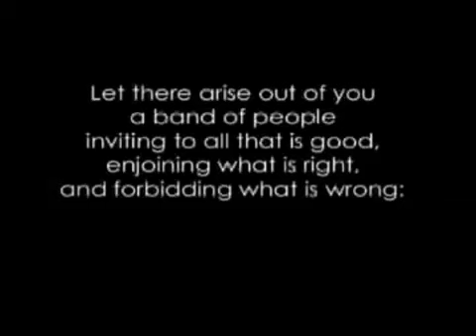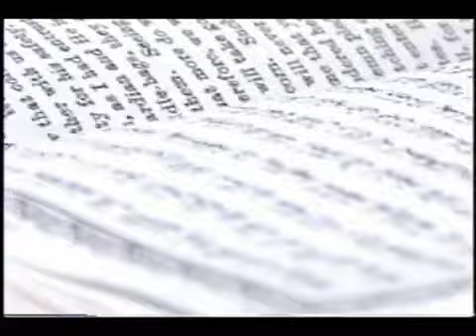Young Muslims Promo First Cut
Young Muslims, is the youth division of ICNA (Islamic Circle of North America) which is a leading pioneer in youth organization that has been on the scene since the early 90s.   We have organized a network of local youth groups across the United States.  The goal of YM is to develop a fraternity of capable, young men serving the spiritual needs of the society around them.   This noble intention is pursued through a unique methodology that fuses knowledge with application.